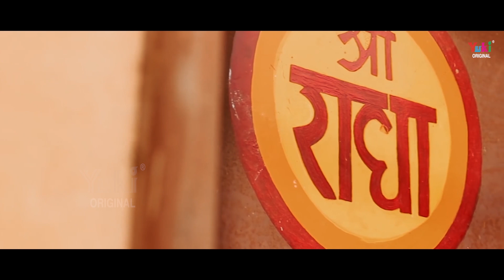Janmashtami par Vrindavan Jane Ko Jee Chahta Hai | वृन्दावन जाने को जी चाहता है | Bulbul Agarwal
Song: Vrindavan Jane Ko
Singer: Bulbul Agarwal
Lyricist: Traditional
Recording: Yuki Studio
Mix-Master: Babai Da
Video: Deepak Creations
Category: Krishna Bhajan
Producers: Ramit Mathur
Label: Yuki

Lyrics (Hindi)

वृन्दावन जाने को जी चाहता है
राधे राधे गाने को जी चाहता है

वृन्दावन में बांके बिहारी
बांके बिहारी जी कृष्ण मुरारी
अँखियाँ मिलाने को जी चाहता है

वृन्दावन में यमुना महारानी
यमुना रानी है यमुना महारानी
डुबकी लगाने को जी चाहता है

वृन्दावन में संत बहुत हैं
संत बहुत हैं भक्त बहुत हैं
शीश झुकाने को जी चाहता है

Lyrics (English)

Vrindavan Jaane Ko Jee Chahta Hai
Radhe Radhe Gaane Ko Jee Chahta Hai

Vrindavan Mein Banke Bihari
Banke Bihari Ji Krishna Murari
Ankhiyan Milane Ko Jee Chahta Hai

Vrindavan Mien Yamuna Maharani
Yamuna Rani Hai Yamuna Maharani
Dubki Lagane Ko Jee Chahta Hai

Vrindavan Mien Sant Bahut Hain
Sant Bahut Hain Bhakt Bahut Hain
Sheesh Jhukane Ko Jee Chahta Hai